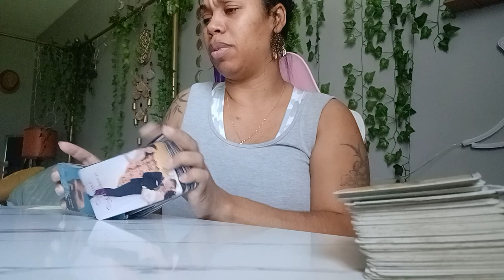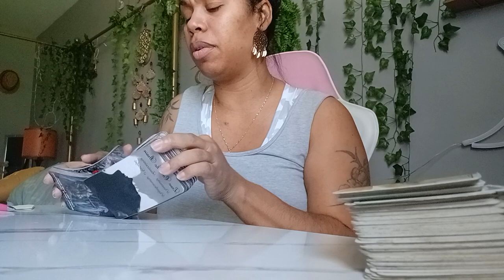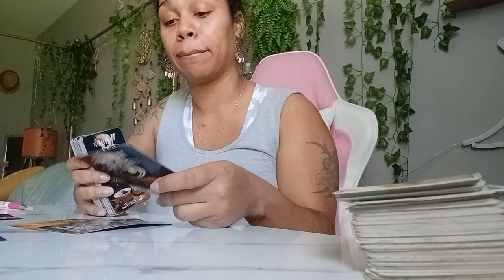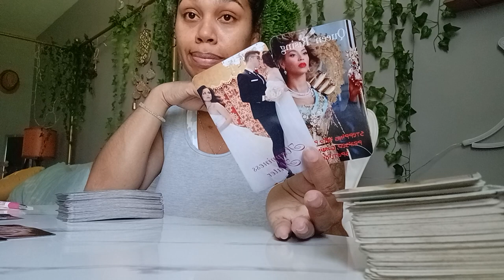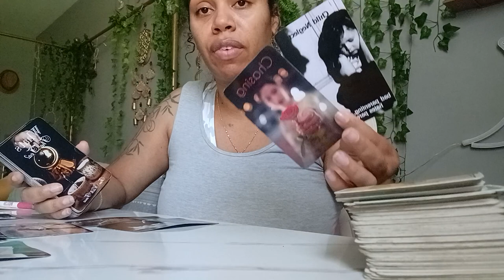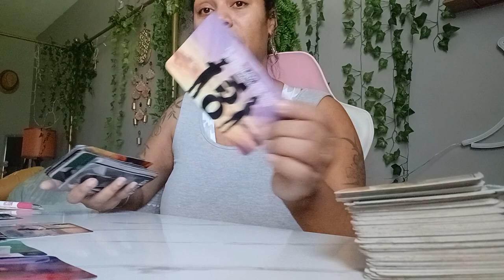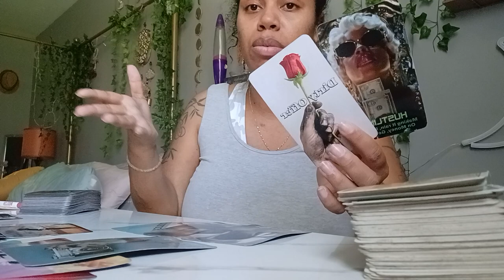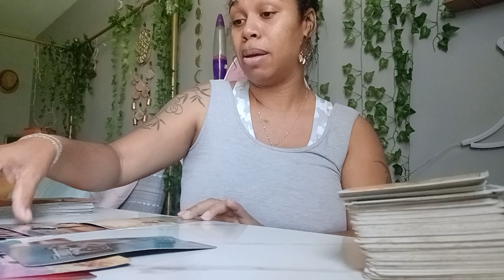Scorpio August 2022 Tarot *This Person Is So Stuck In Their Ego That They Refuse To Lose Control!!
Tarot Card Reading vTarot Card Reading videos for all zodiac signs. I share your monthly, weekly, and daily readings. All readings are general so please take what resonates. You can find love, career and money readings. All zodiac signs // Cancer, Pisces, Scorpio, Taurus, Virgo, Capricorn, Aries, Leo, Sagittarius, Gemini, Libra and Aquarius.

$LJonesTarot

Gregory Scott

Gilded Tarot

Angel Answers

$LJonesTarot

Gregory Scott

Gilded Tarot

Angel Answers